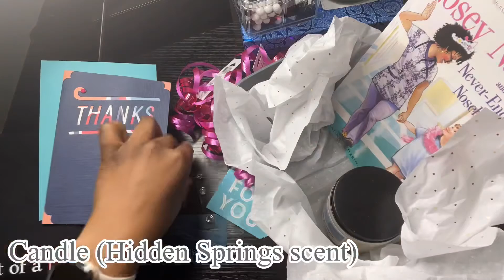1000 Subscriber GIVEAWAY | Basket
First off I want to start off by thanking each and every one of you for supporting Momma Nurse, LLC. We have come a long way and have so much more in store for you.

THE RULES:
-Follow @mommanurse6 AND @nurseneeneeseries on Instagram
-Like Momma Nurse LLC on Facebook
-Deadline to enter Tuesday March 22nd
-Winner will be announced Saturday March 26th
-Comment "1000" on this video OR Instagram post once DONE

* Open to US residents ONLY *

-Reusable Storage Bin (Grey)
-Nosey Nancy book by Nurse Nee Nee Series
-Candle (Hidden Springs Scent)
-"Stay Positive" Badge Reel
-Heart of a MOM Skill of a NURSE Shirt
-$20 Walmart Gift Card

MOMMA Content on TUESDAYS at 9am GMT
AND
NURSE Content on THURSDAYS at 10am GMT

COMING SOON...

Power Pumping (E-Book) Guide and a few other items at The Momma Nurse Shop

COMING SOON...

1060 Woodcock Road
Orlando, Florida
32803

-All Love,
Momma Nurse
Venessa BSN, RN